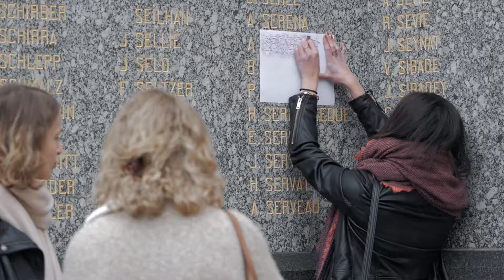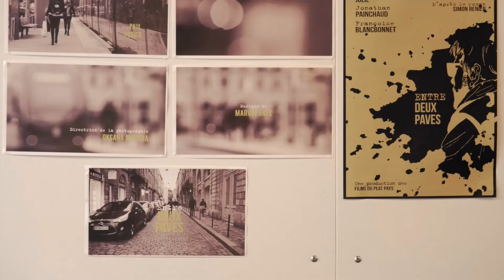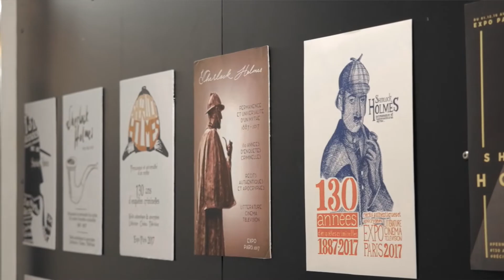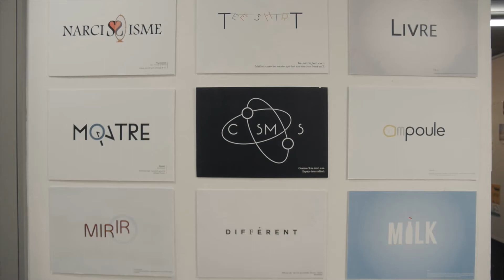TYPEX 2016 - Séminaire Typographique - Sup de Pub Bordeaux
TYPEX - Séminaire Typographique - Sup de Pub Bordeaux.